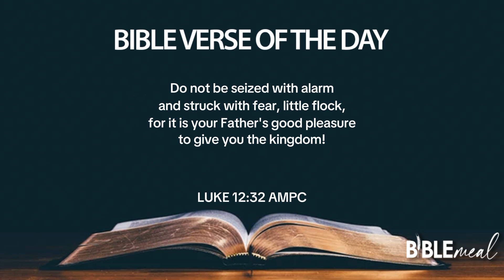BIBLE VERSE OF THE DAY (LUKE 12:32)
BIBLE VERSE OF THE DAY for (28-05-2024)